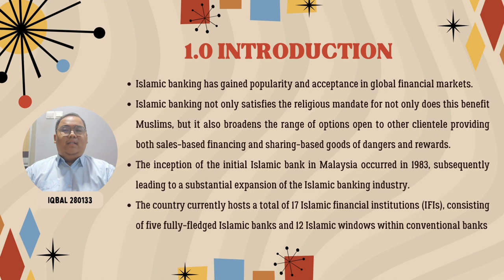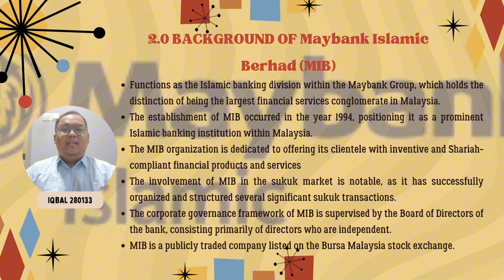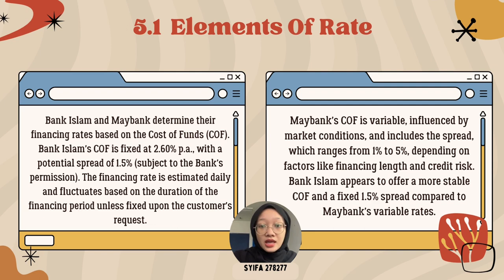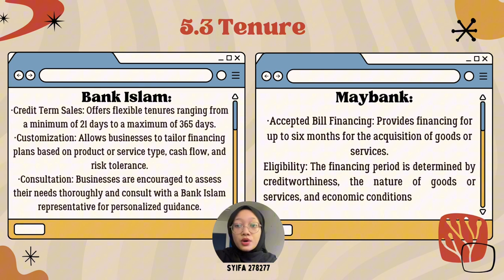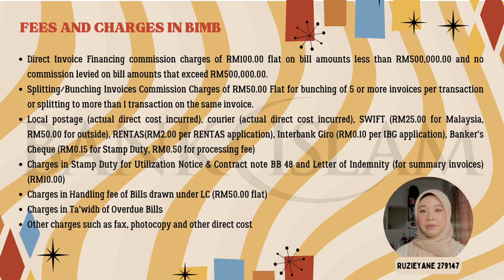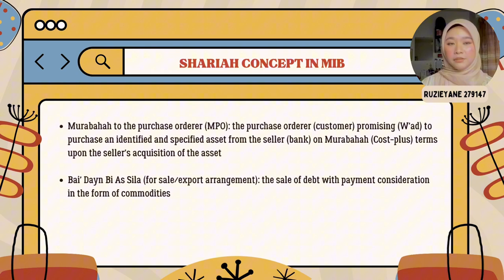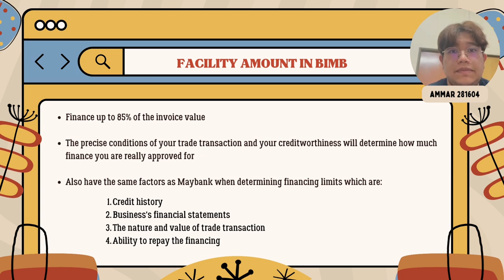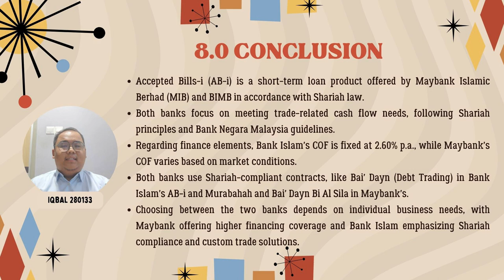ACCEPTED BILLS-i OF BANK ISLAM MALAYSIA BERHAD AND MAYBANK ISLAMIC BERHAD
GROUP 1 ISLAMIC BANK OPERATION BWBS 2013 (A)